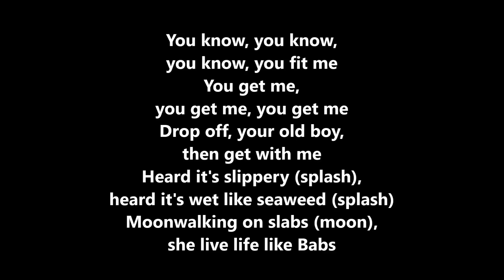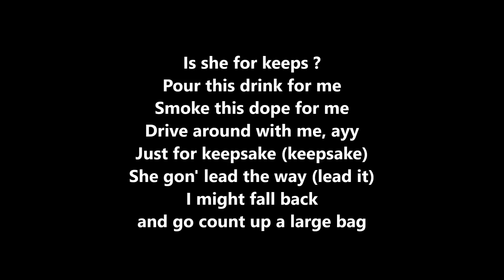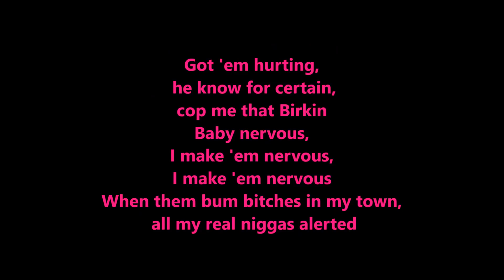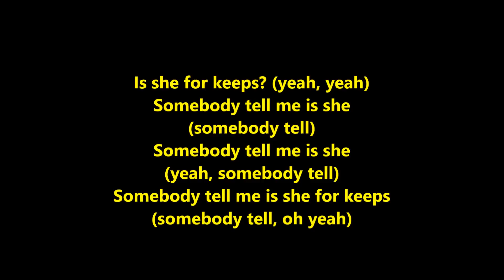Quavo ft. Nikki :- she for keep lyrics